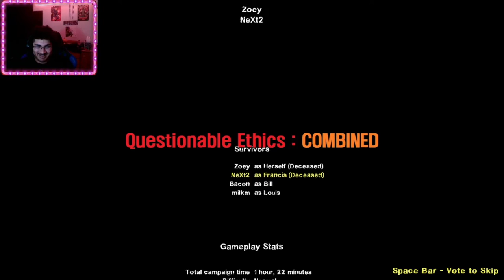Hellish Experiments - Left4Dead2 Funny Moments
We got stuck in some weird building yo. It's kinda confusing but it's really funny yo. Will Nick emotionally recover from being crushed by a car?